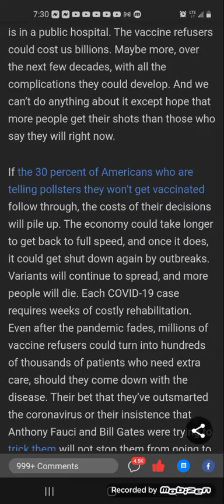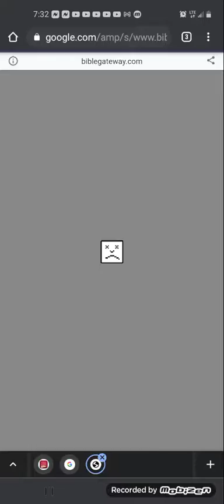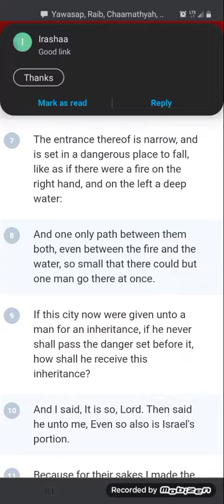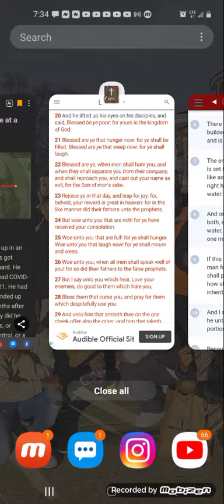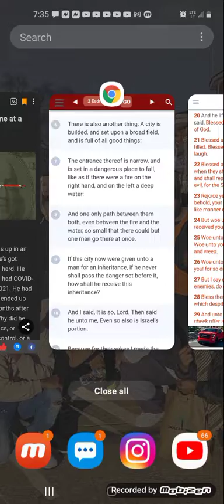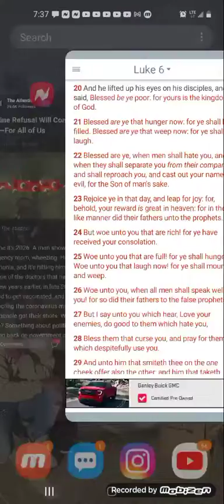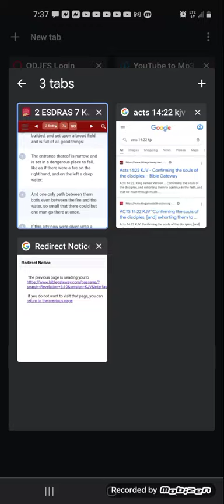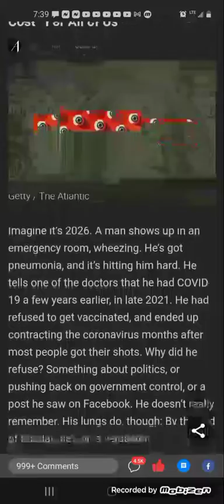"Maxine waters refusals come at a cost!"